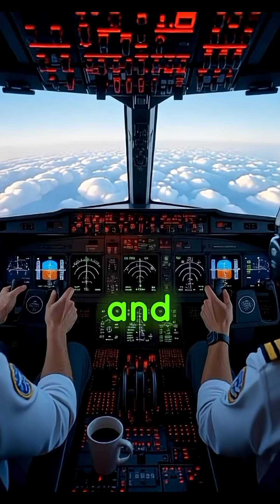The Unsolved Mystery of USAir Flight 427: Why Did the Rudder Fail?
Description: Dive into the chilling mystery of USAir Flight 427, a Boeing 737 that crashed in 1994 near Pittsburgh after a sudden rudder malfunction. Discover the shocking details of the disaster, the NTSB’s four-year investigation, and how a tiny valve changed aviation safety forever. Watch this 60-second video to uncover the truth behind one of history’s deadliest aviation tragedies.